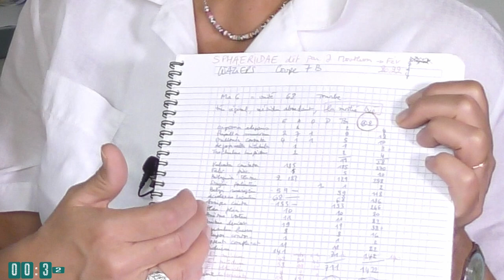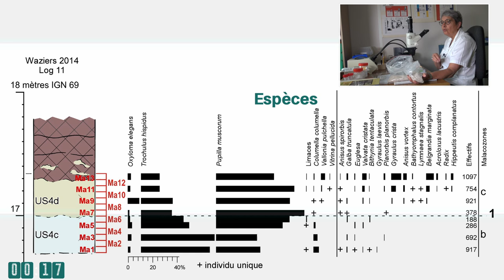La malacologie par Nicole Limondin-Lozouet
Cette vidéo est consacrée à la malacologie (analyse des mollusques) et est présentée par Nicole Limondin-Lozouet (Directrice de recherche au CNRS). Elle fait partie d'une série de vidéos conçue dans le cadre de l'exposition Néandertal fait son chaud pour le Musée Arkéos de Douai en 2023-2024. Cette série comprend 5 vidéos visant à faire découvrir quatre spécialités des paléoenvironnements qui ont permis de reconstituer les évolutions animales et végétales du site de Waziers (Nord, France). A travers cette enquête, le visiteur se familiarise à la démarche scientifique, apprend à se servir des outils à la disposition des spécialistes et cherche à reconstituer par lui-même les milieux présents à Waziers il y a 140 000 et 130 000 ans.